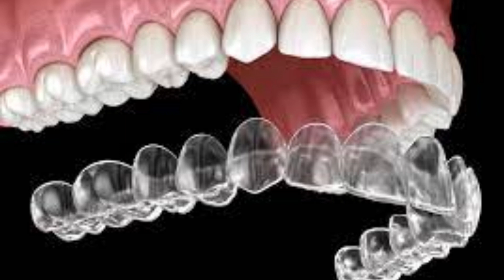THE COST OF BRACES IN KENYA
Who do you entrust with the alignment of your teeth and how much does it cost? This video is about the cost of braces in Kenya and what you should avoid when you want to get your braces done.

Get the right professional dentist to get your braces done safely. Avoid shortcuts when it comes to teeth alignment.

Do it the right way and enjoy the smile that comes with it.

We are located at Pangani, opposite Don Bosco Girls High School Or @Unicity Mall next to Kenyatta University